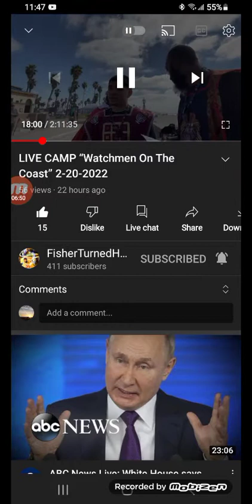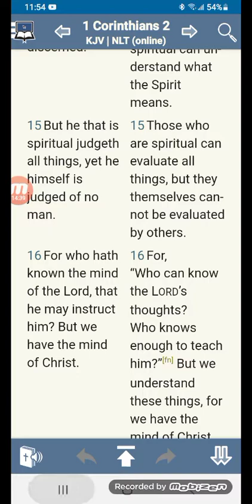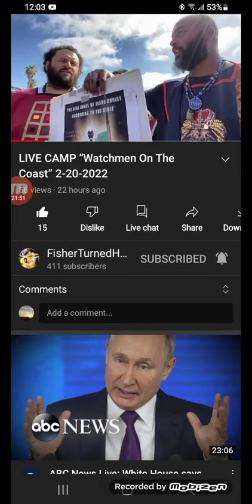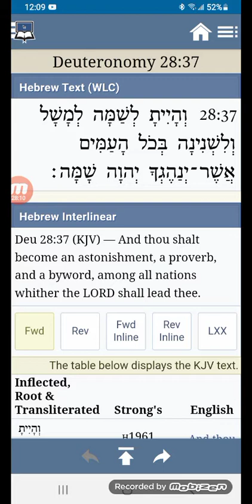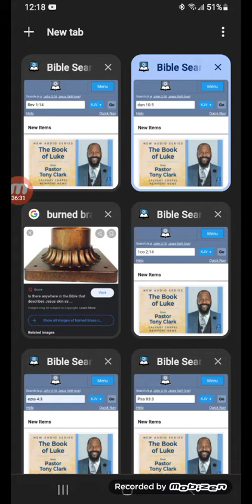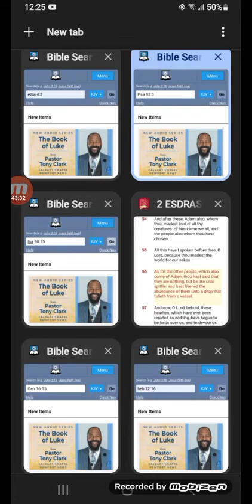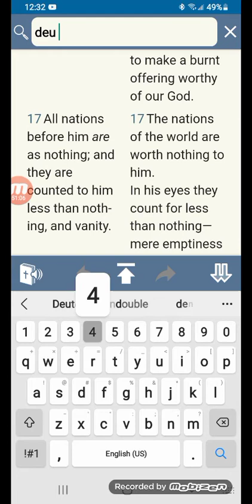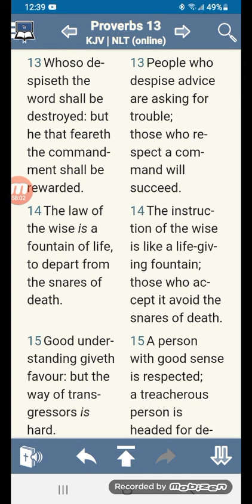All nations before him are as nothing; and they are counted to him less than nothing, and Vanity.